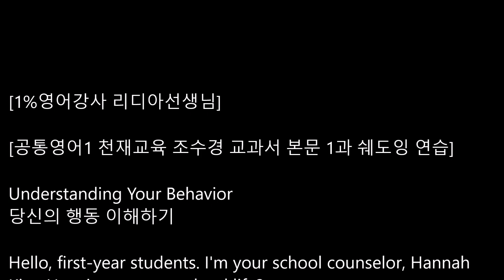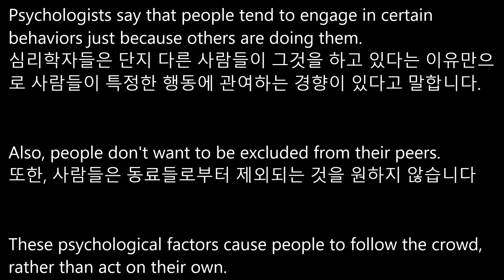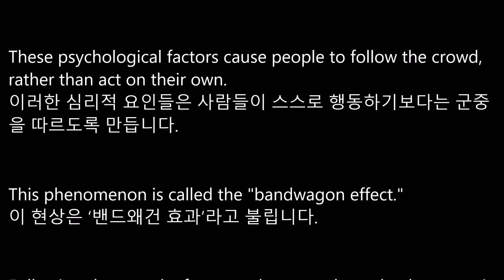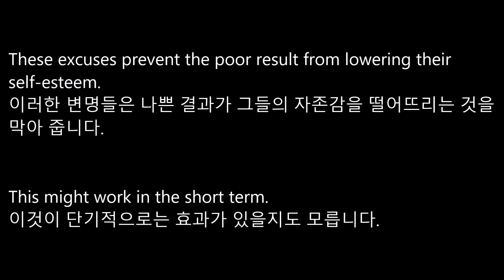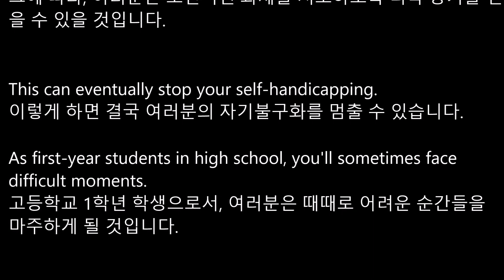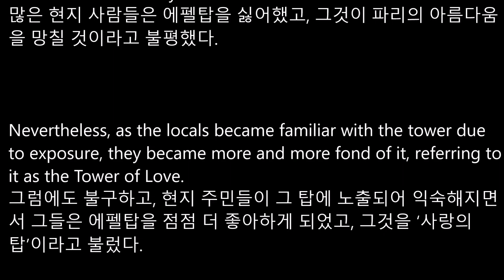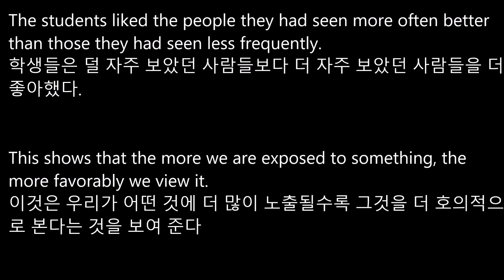[리디아선생님]고등학교 공통영어1 천재교육 조수경 교과서 본문 1과 쉐도잉 연습